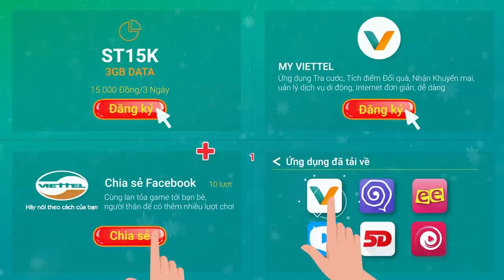Game Khiêu vũ cùng Ông già Noel | Ưu đãi Giáng sinh 2019 của Viettel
Từ 21/12/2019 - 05/01/2020, hãy tham gia game Khiêu vũ cùng Ông già Noel để có hội nhận được những giải thưởng giá trị.

🎁 2 TRIỆU PHẦN QUÀ VỚI TỔNG GIÁ TRỊ LÊN TỚI GẦN 10 TỶ ĐỒNG, gồm có:
📱01 iPhone 11 Pro Max 256GB
⌚10 Apple Watch Series 5 LTE
🎫10.000 Vé xem phim CGV
🤩 Và nhiều quà tặng viễn thông: thẻ nạp, phút gọi, sms, gói data...

Tham gia chơi bằng 1 trong các cách sau:
📥 Tải ứng dụng: My Viettel, Mocha, Keeng, MyClip, 5Dmax hoặc Onme trên Appstore hoặc CH Play

🌟 Chương trình áp dụng cho tất cả thuê bao di động trả trước & trả sau của Viettel